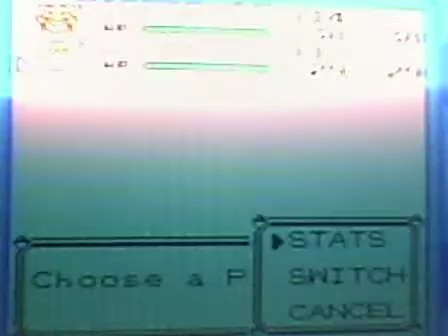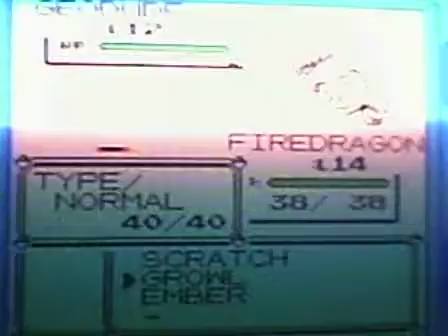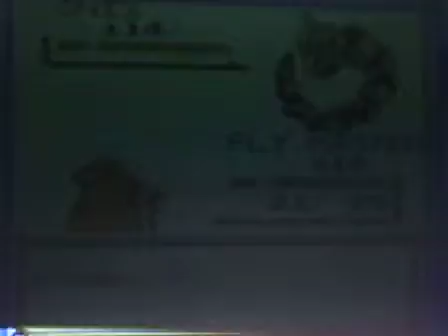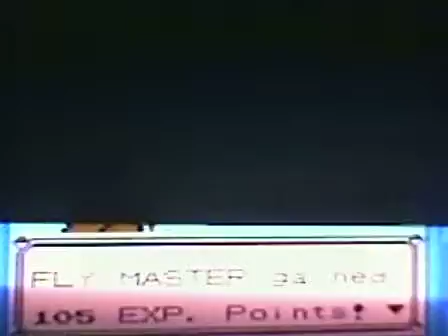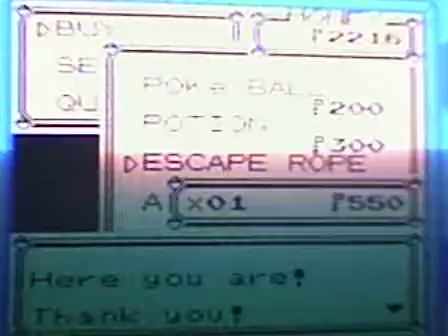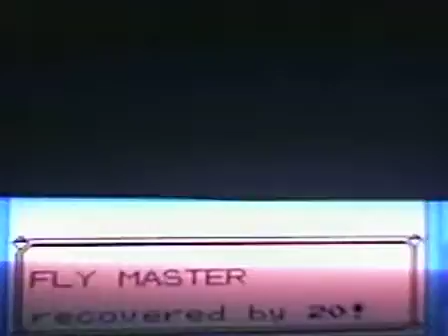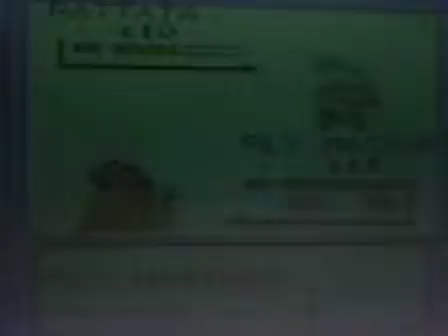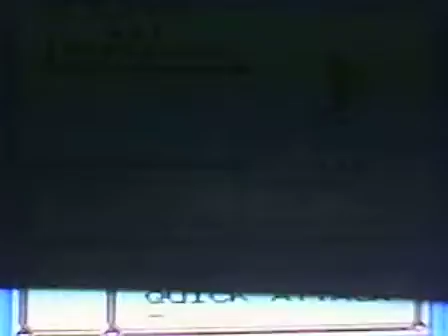Pokemon Blue Walkthrough Part 3 Gym Leader Brock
Facing against the Rock type Gym Leader Brock